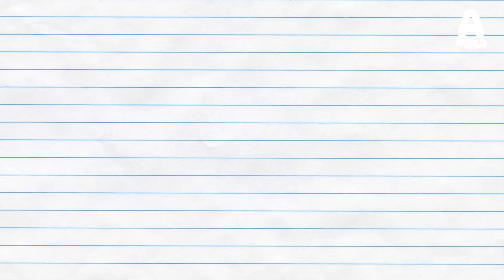Koreans React to Accent Difference between America vs U.K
*Notification*
We started our Channel Membership!